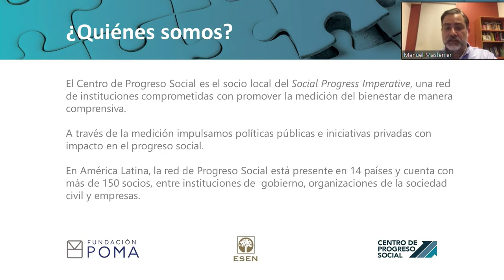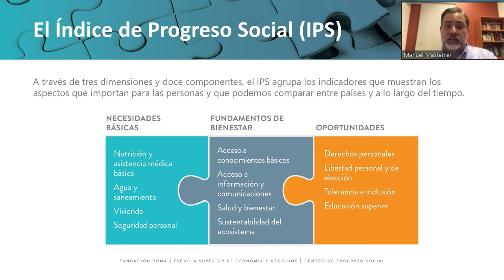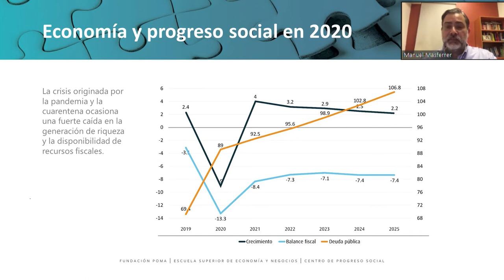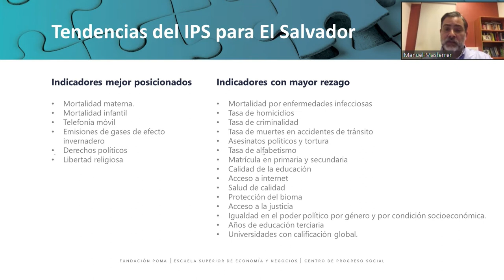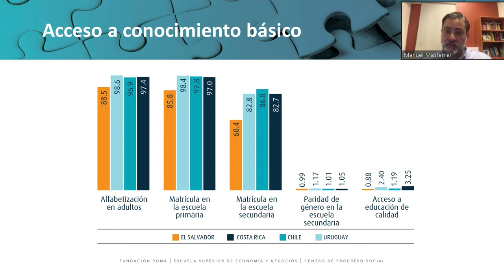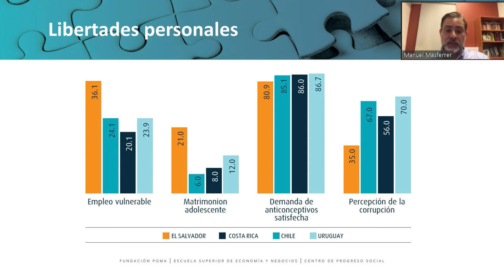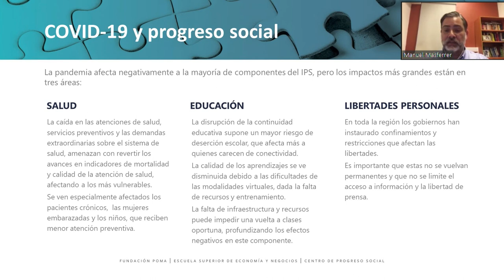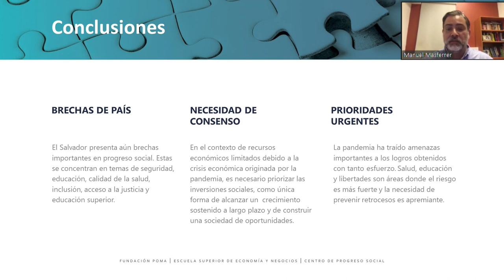Informe: Cerrar las brechas de progreso social: prioridades para El Salvador.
La pandemia de Covid-19 ha tenido consecuencias económicas profundas en todos los países del mundo, que han adoptado medidas restrictivas de movilidad y actividad económica. La recesión global producida es la más fuerte desde la Gran Depresión, y en El Salvador, la caída más importante desde el inicio de la Guerra Civil.